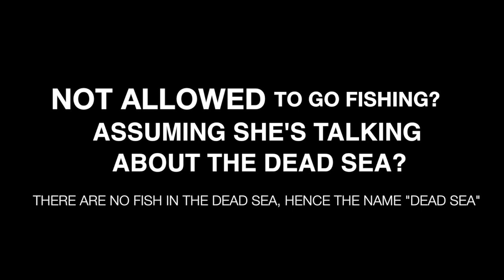Kedem Boycotter Talks On The Palestinian Sea & Fishing In Dead Sea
This boycotter speaks to the Manchester Evening News reporter. She doesn't seem to have a clue what she's talking about. Firstly, she talks about the Palestinians not being allowed in The Palestinian Sea. Which Palestinian Sea? There is no such sea in the universe called "Palestine Sea". Secondly, she states that Palestinians aren't allowed to fish in this said sea. Assuming she is talking about the Dead Sea, one can't go fishing in it, BECAUSE THERE ARE NO FISH! Hence the name 'Dead Sea'. Exposed. Yet, another boycotter who doesn't know why they are there.